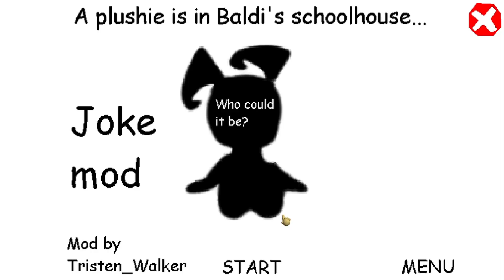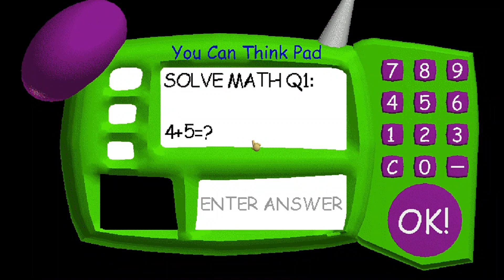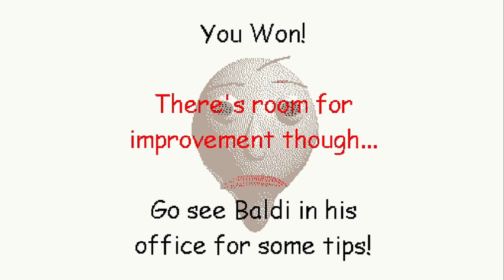A plushie is in baldi's schoolhouse (baldi's basics mod)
In this video I play a random plushie is in baldi's school